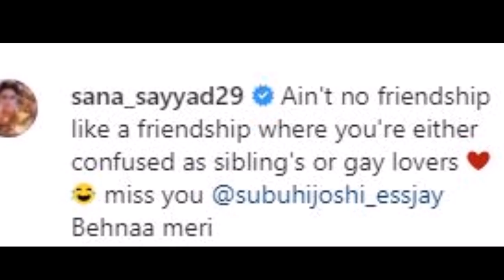TOP 10 NEVER SAID SECRETS ABOUT SANA SAYYAD | WHY SHE LEFT UTKARSH AFTER THE SHOW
About this video: In this video, we will talk about Sana Sayyad